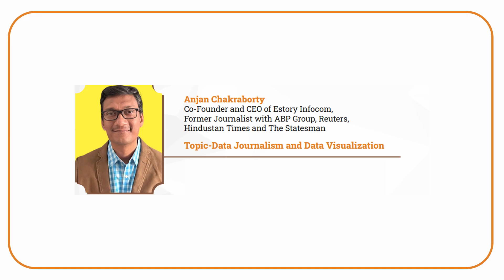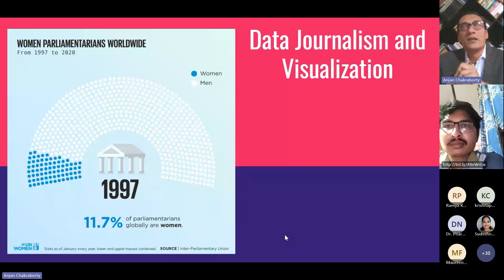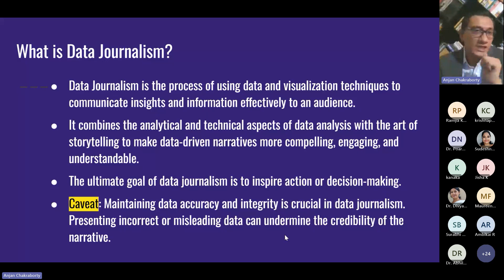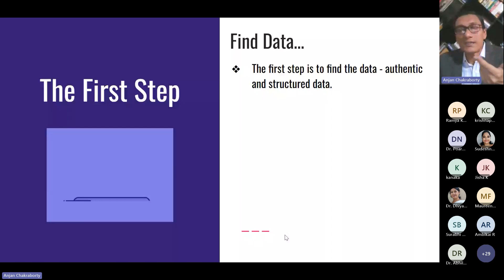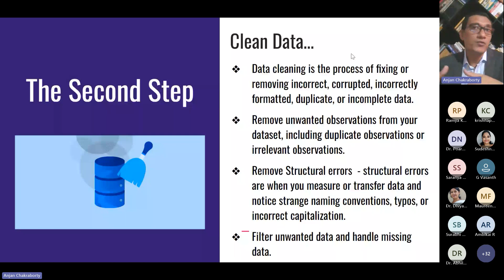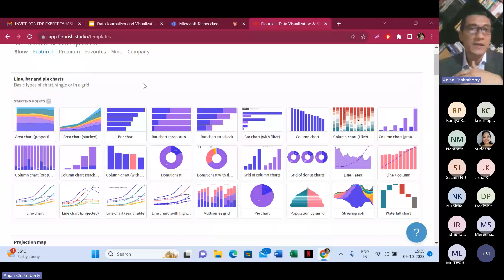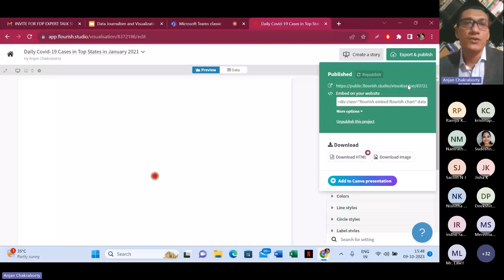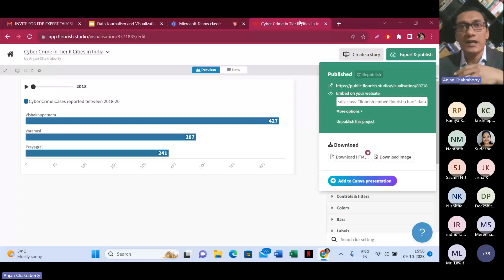Data Journalism and Data Visualization, SoAHSS, Reva University Bangalore